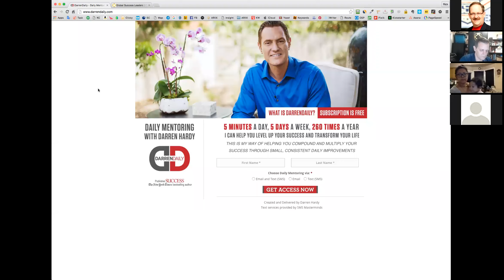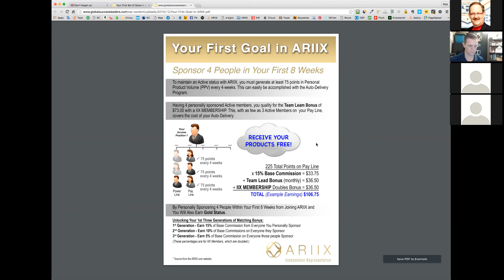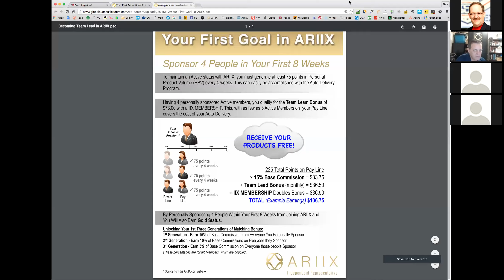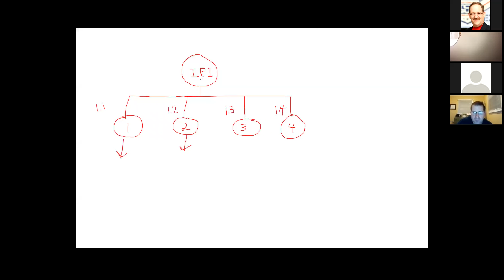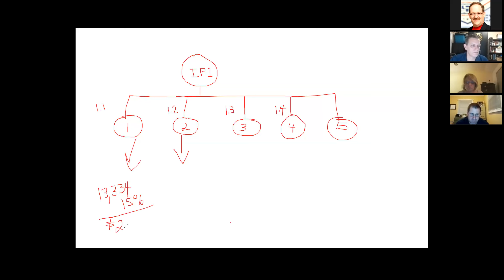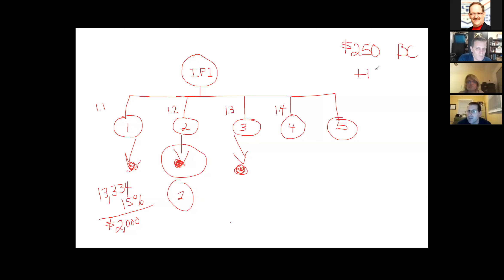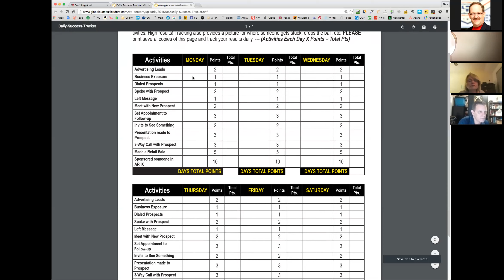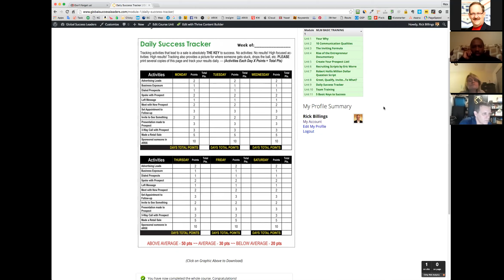20150125 Team Training